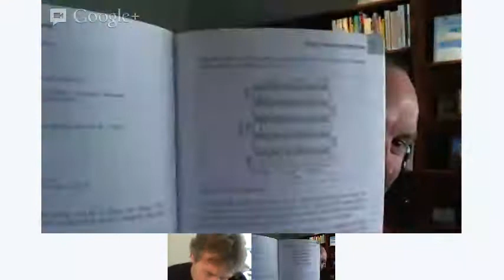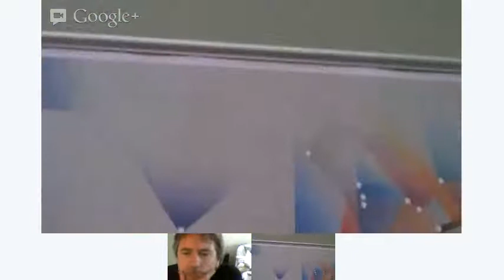Hangouts with James Fee:: Putting the Gee in GIS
Glenn joins James to talk about Nokia, NAVTEQ, Esri, Lidar, GPS, kickstarter, baseball and just about anything else.